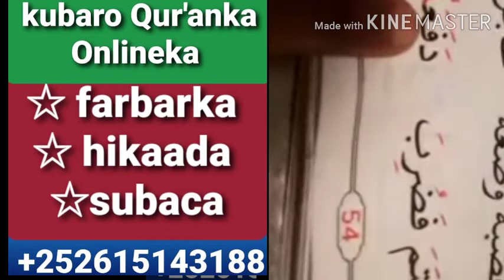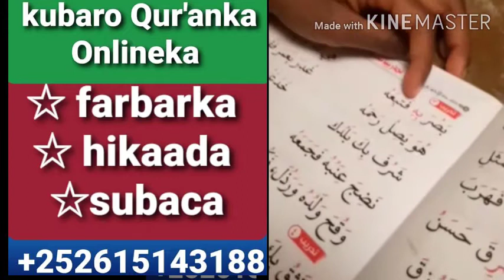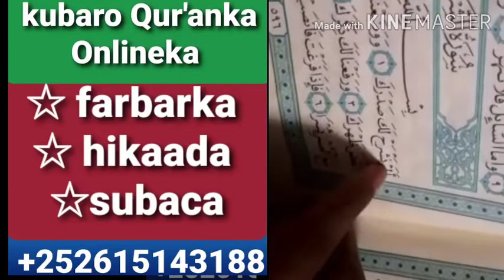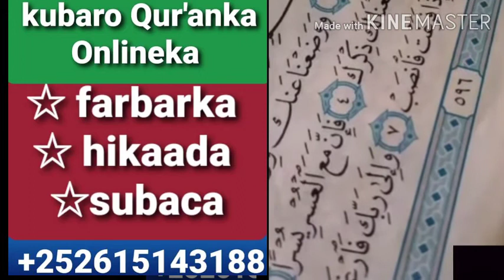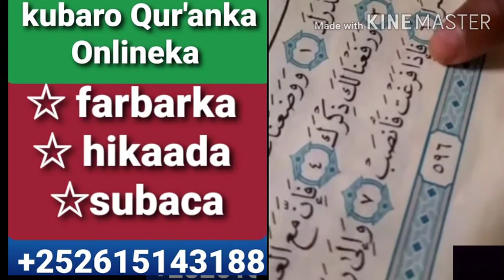Kubaro Quranka hikaada kiciska iyo subaca Onlineka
Kubaro Quranka Onlineka